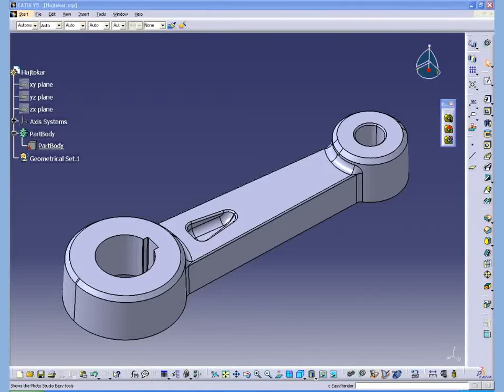FR BOOL FELISMERÉSE-CATIA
Az egyre összetettebb termékek esetén feladataink hatékony elvégzése – a formatervezés, a gépészeti tervezés, az egyes alrendszerek tervezése, valamint a komplett végtermék összeállítása – egyre nagyobb kihívás elé állít bennünket. A CATIA ezek elvégzéséhez nyújt hasznos segítséget.